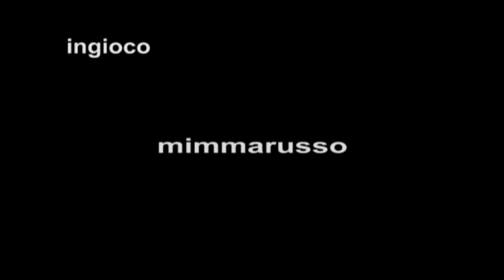Monachesimo NOTTE di PASQUA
PIONA_NOTTE di PASQUA NELLA CHIESA ABBAZIALE DEI MONACI BENEDETTINI DI CASAMARI IN LOCALITA' COLICO, IN PROVINCIA DI LECCO.